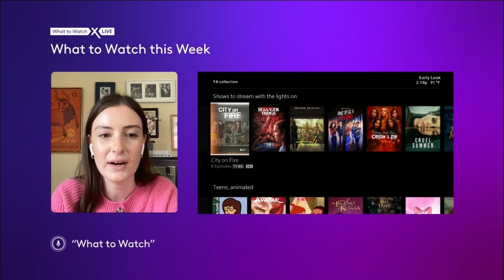YA shows that aren’t just for kids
The Xfinity Editors share some of their favorite young adult series, from Gilmore Girls and Riverdale to Teenage Bounty Hunters.